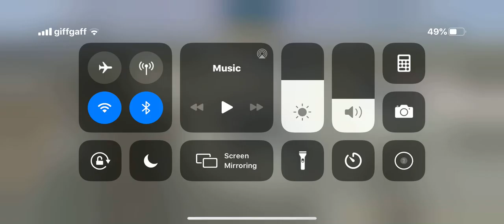How to taxi to the runway in a 777-300er ( Aerofly fs 2020)